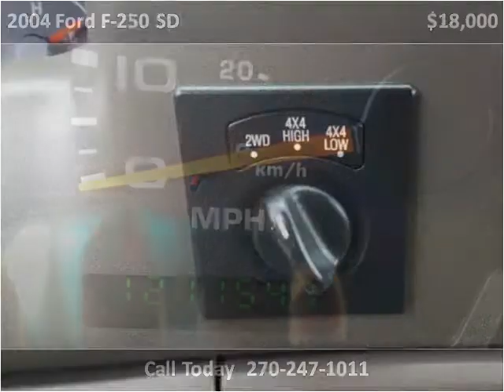2004 Ford F-250 SD Used Cars Mayfield KY